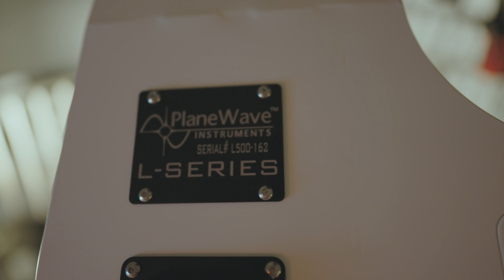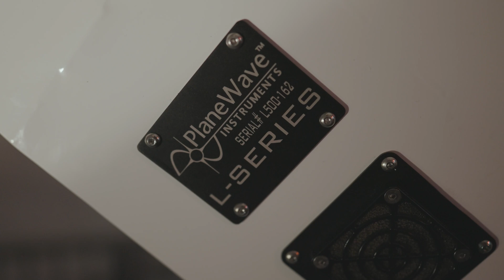PlaneWave CDK500 Install in St. Helena, CA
We had a fun trip installing a CDK500 system for a client in the Napa Valley region of California.